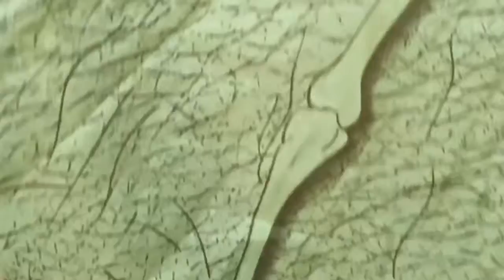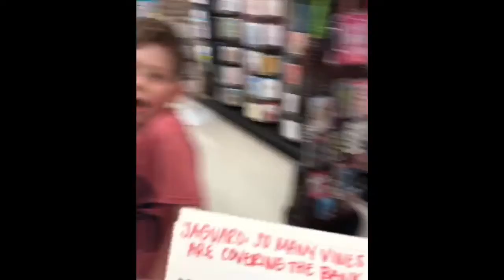Caleb takes the stage!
Caleb Crilley-Hill shows behind the scenes of his character he developed for acting camp. He gives kids tips on what to do if they are nervous to take the stage! Age 8